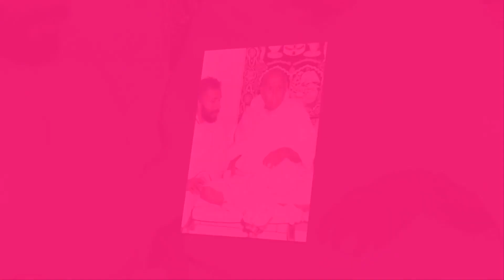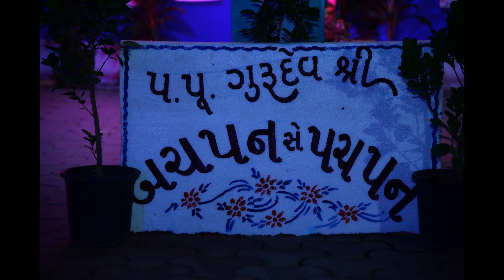Saiyam Jivan Jive Che Saras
Neon Laboratories Ltd Presents

A soulful and blissful saiyam song for
All sadhu sadhvi bhagwants

56th Diksha Tithi of
Pu. Aa. Yashovarma Suriji Maharaja &
Pu. Sa. Shri Vipulmala Shriji M.S. (Ben Ms)

Inspired by -
Pu. Mu Shri Vatslaya Yash Vijayji M.S

Lyrics - Ankit Shah (Surat)

Divine Place -
Rishabh Rajya
Siddhvad, Ghetipag, Palitana

Film - Kabir Singh
Song- Tuje Kitna Chahne Lage Hum
Singer - Arijit Singh
Composed and arranged by Mithon